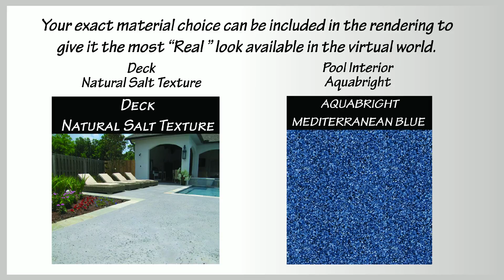45 Benbrook Design Portfolio Swimming Pools Dallas Forth Worth Texas by brianleewestfall.com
45 Benbrook Design Portfolio Custom Swimming Pools designed in Dallas Forth Worth Texas by brianleewestfall.com

3D computer graphics rely on many of the same algorithms as 2D computer vector graphics in the wire-frame model and 2D computer faster graphics in the final rendered display. In computer graphics software, the distinction between 2D and 3D is occasionally blurred; 2D applications may use 3D techniques to achieve effects such as lighting, and 3D may use 2D rendering techniques.

3D computer graphics are often referred to as 3D models. Apart from the rendered graphic, the model is contained within the graphical data file. However, there are differences: a 3D model is the mathematical representation of any three-dimensional object. A model is not technically a graphic until it is displayed. A model can be displayed visually as a two-dimensional image through a process called 3D rendering or used in non-graphical computer simulations and calculations. With 3D printing, 3D models are similarly rendered into a 3D physical representation of the model, with limitations to how accurate the rendering can match the virtual model.